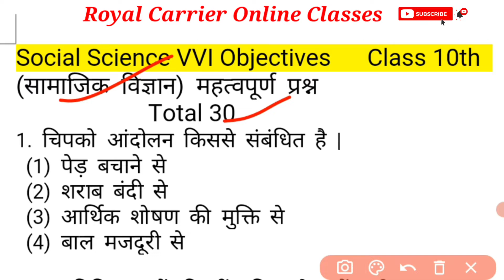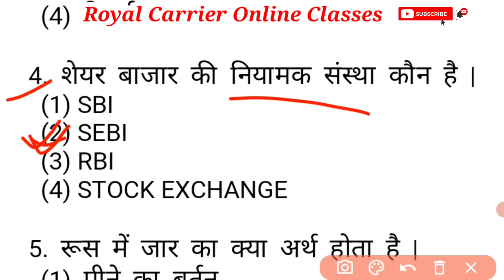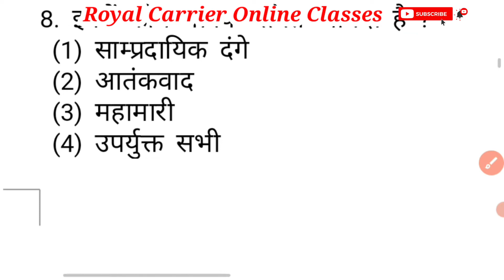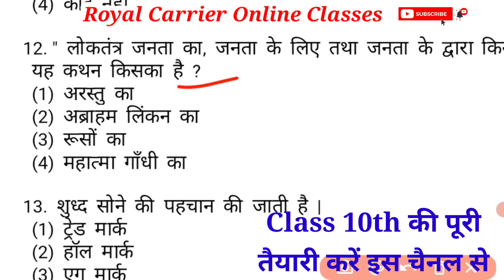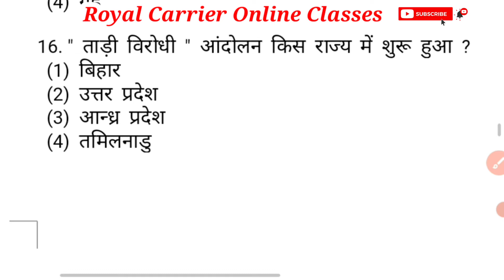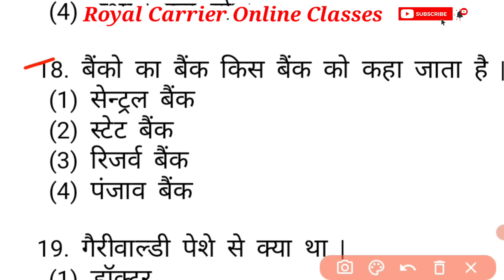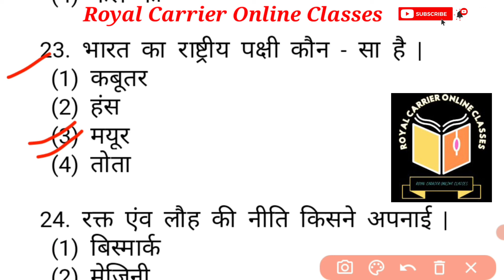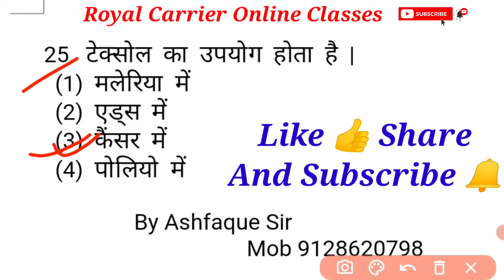10th सामाजिक विज्ञान महत्वपूर्ण वस्तुनिष्ठ प्रश्न।। Objective Social Science vvi Questions NCERT।।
10th सामाजिक विज्ञान महत्वपूर्ण वस्तुनिष्ठ प्रश्न।। Objective Social Science vvi Questions NCERT।।

✌✍✌ Royal Carrier Online Classes ✌✍✌
आप सभी मित्रों को इस परिवार में शामिल होने के लिए बहुत-बहुत अभिनंदन करता हूँ। मैं आशा करता हु की मेरा यह प्रयास आप के जीवन में एक महत्वपूर्ण बदलाव लाएगा। आपका प्यार और विश्वास मेरी ताकत उम्मीद है।

आप अपनी पूरी तैयारी के लिए इस चैनल से जरूर जूड़े, तो जल्दी करे ताकि आप की पुरी तैयारी समय पर हो सके।
धन्यवाद ❤❤❤💛💛💛✍✍✍✍✌✌✌✌✌✌✌✌

सब class जरुर देखें काफी vvi questions हैं

facebook: - Royal Carrier Coaching centre

10th social science
social science 10th Objective
Bihar Board 10th Objective
royalcarrier
royalcarrierinlineclasses
social science 10th vvi Objective
10th Social science vvi questions
2022 vvi Social science questions
NCERT Social Science questions
exam 2022 vvi science questions
Ashfaque Sir
Ashfaque Alam
Royal Carrier Coching Centre
Board exam 2022 vvi science questions
exam 2022 मे आने वाला questions सामाजिक
विज्ञान 10th 2022 मे आने वाला question
Objective Questions जो 2022 परीक्षा 2022 मे आएगा science का social
science 2022 मे आनेवाले vvi Objective Questions